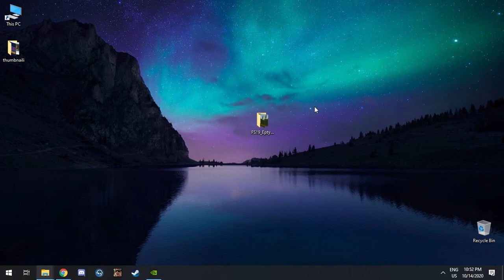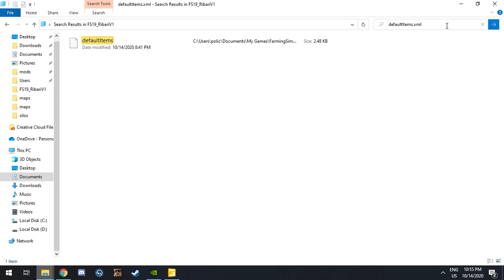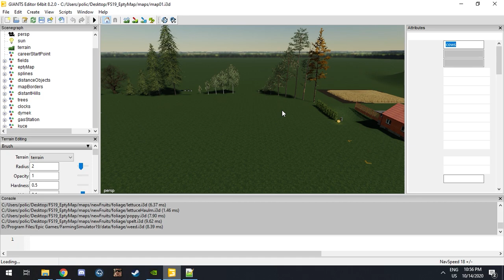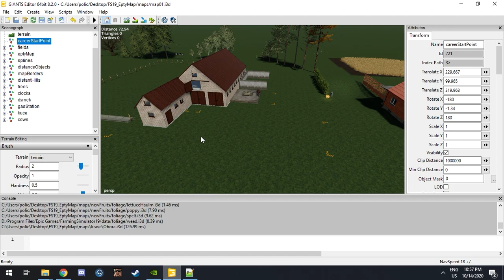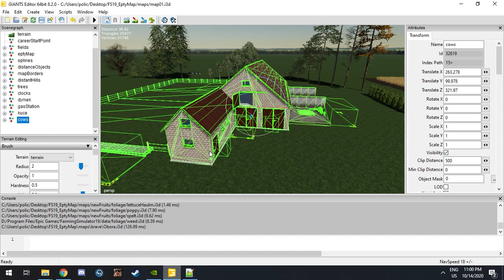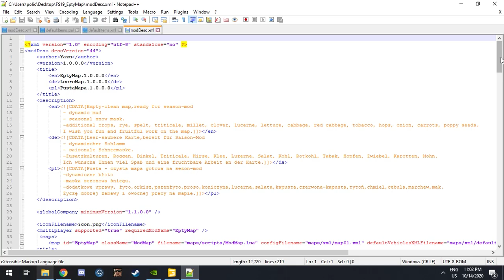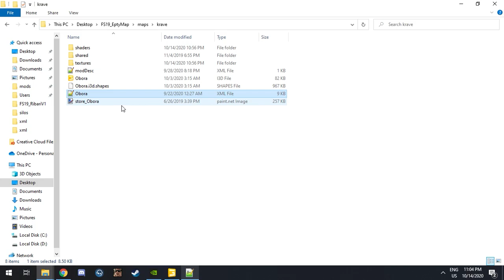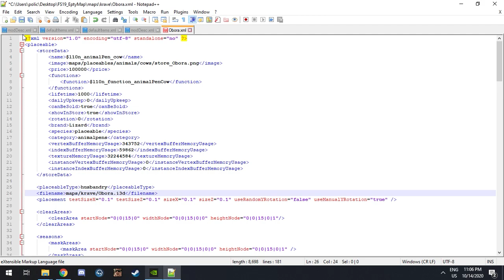Kako ubaciti zivotinje na mapu ? | Treca epizoda - MAPA OD NULE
❤️ Top Donators -
🥇 Peki - 35.00€
🥈 Emrah - 2.16€
🥉 DEBELIVULE - 1.00€
⛔ Pravila chata/Livestreama:
1. Zabranjeno reklamiranje sebe/drugih kanala.
2. Zabranjeno pisati s kim/šta da igram.
3. Zabranjeno pisanje/šala u vidu nacionalizma/politike.
4. Zabranjeno spamanje jedne te iste poruke te predstavljati se da ste neko drugi.
5. Zabranjeno deljenje personalnih informacija.

❤️ Hvala vam!